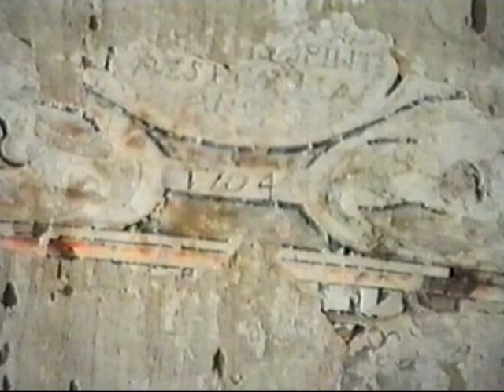IGLESIA DE DAIMALOS